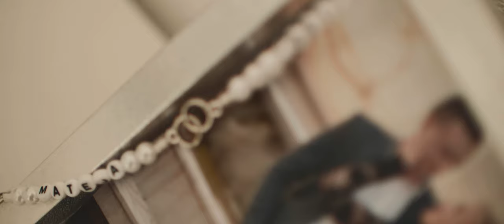Mateja & Josip - Posusje wedding 4K